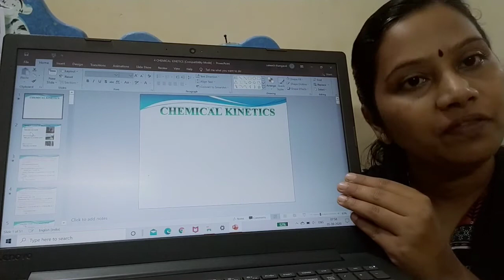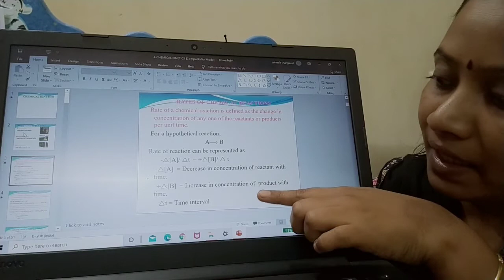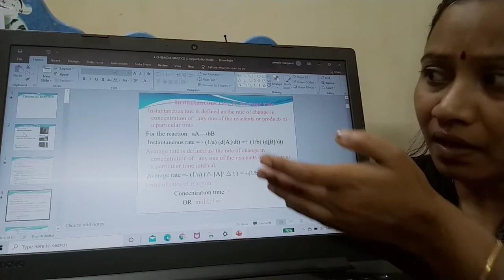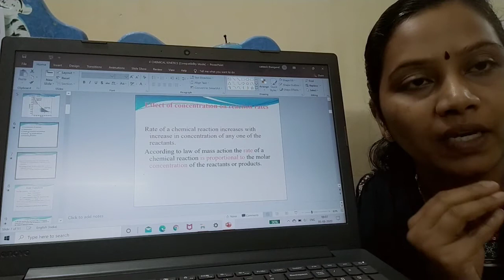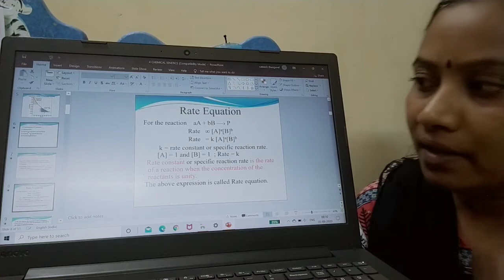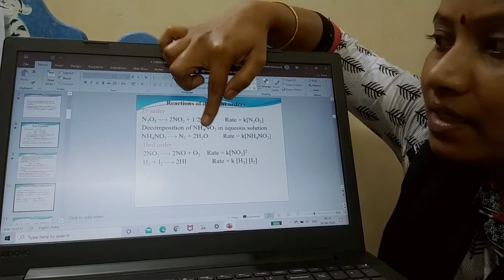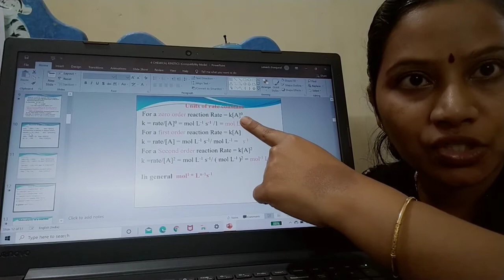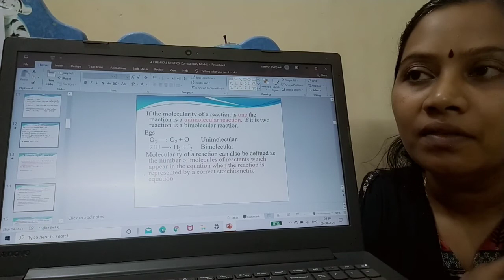Chemical kinetics XII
Rate constant,order, molecularity